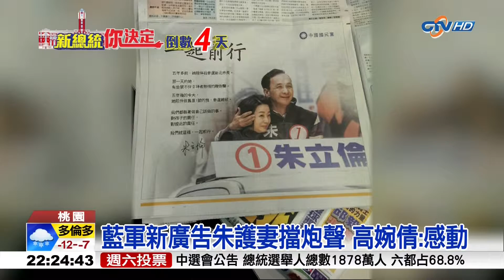買菜兼拜票，小倩旋風催藍營歸隊82105C9F 10501122221B5AD 4F1B 94FA 73C3FC22B692